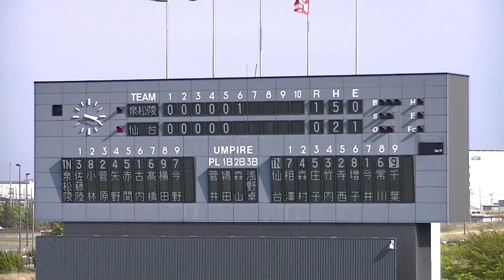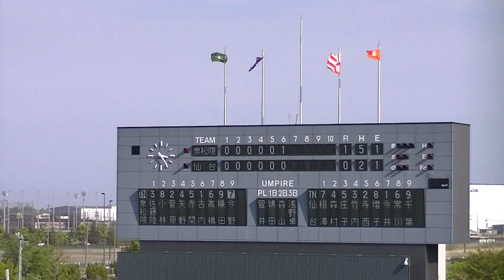Ｒ５年4/29 仙台＆泉松陵（6回）「令和5年度 第17回春季宮城県高校野球 地区大会」